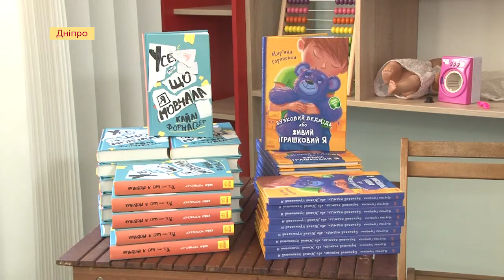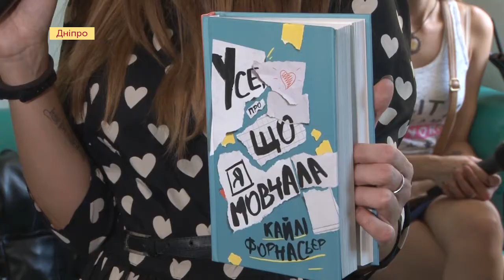«Ранкова книготерапія». Волонтери влаштували книжкове свято пацієнтам дитячого онковідділення